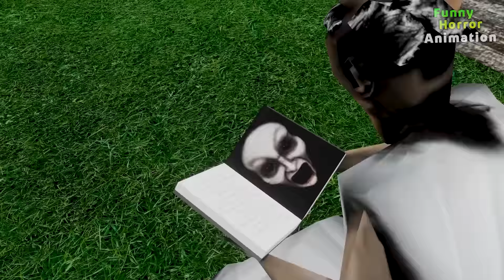Squid Game (오징어 게임) vs Granny, Ice Scream, Grandpa - funny horror animation parody (p.127)